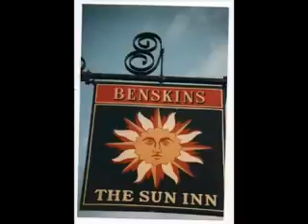Postman Eggman!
BEWARE OF THE BUTLER!
BIG KING FOR HIPPOCAMPUS!
DIAL MEG FOR MURDER!